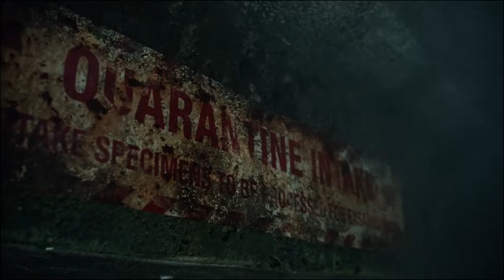The 100 2x11: Bellamy has been captured by Mount Weather [1080p+Logoless] (Limited Background Music)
+ mega link